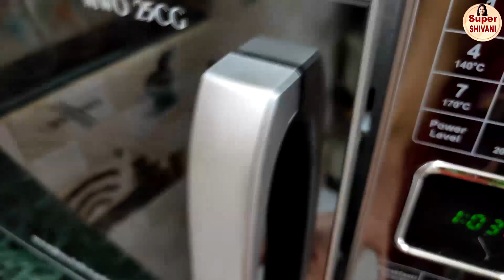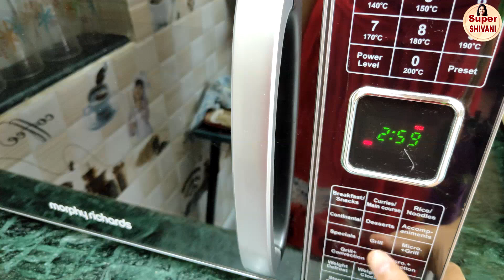Malai Sandwich Recipe | Grilled Sandwich in Oven | Veg Sandwich,Veg Malai Sandwich Recipe,Sandwich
Malai Sandwich Recipe | Veg Grilled Sandwich | Grilled Sandwich in oven Veg Sandwich | Veg Malai Sandwich Recipe | Sandwich  | Grilled Sandwich Recipe With Malai in Morphy Richards Microwave Oven At Home | Super Shivani

MY FOOD PROCESSOR / MIXY
Bajaj MasterChef 3.0 600-Watt Food Processor with 3 Jars (White) and 22 attachments

Bajaj FX9 700-Watt Mini Food Processor (Black & Silver)

Bajaj FX-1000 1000-Watt Food Processor (Black/Silver)

MY WATER PURIFIER

Eureka Forbes Aquasure from Aquaguard Smart Plus 6-Litres RO+UV+MTDS Water Purifier,Black

Eureka Forbes Aquasure from Aquaguard Splash RO+UF 6-Litre Water Purifier

Eureka Forbes Aquasure from Aquaguard Aquaflo DX 18-Watt UV Water Purifier

MY HAND MIXER/BLENDER
Bajaj HM 01 250-Watt Hand Blender (Black)

Philips Daily Collection HR3705/10 300-Watt Hand Mixer (Black)

Canon EOS 200D with 18-55 mm Lens, Free Camera Case and 16GB Card. Buy from Amazon

Prestige Marvel Glass 3 Burner Gas Stove (Black)

Prestige Marvel Plus Glass 3 Burner Gas Stove, Black

Buy Bajaj Gas Stove with 5 Years Warranty: Bajaj CGX 3 SS Eco Stainless Steel 3 Burner Gas Stove, Black/Silver

Bajaj CGX9 stainless Steel Cooktop

Bajaj Popular Eco Stainless Steel 2 Burner Gas Stove (Silver)

Prestige Marvel Glass 4 Burner Gas Stove, Black

Sunflame GT Pride 3 Burner Gas Stove, Black

Sunflame Pearl 3 Burner Glass Top Gas Stove (Black)